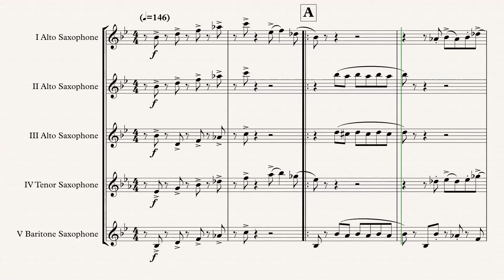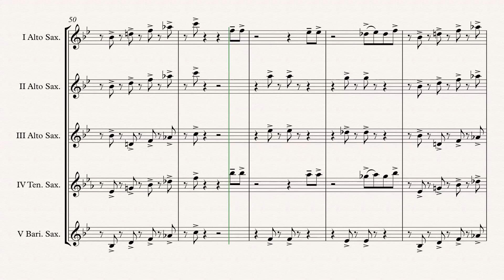„I Feel Good“ Sax. Quintet arr. Adrian Wagner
„I Feel Good“ (James Brown) arr. Adrian Wagner - Sax. Quintet (Sheet Music) Arrangement

Parts
I Alto Saxophone